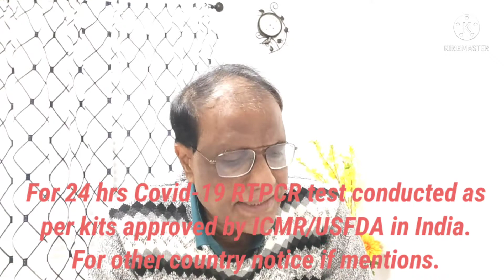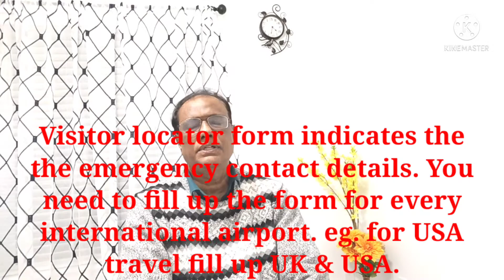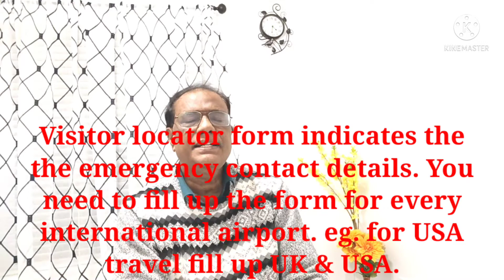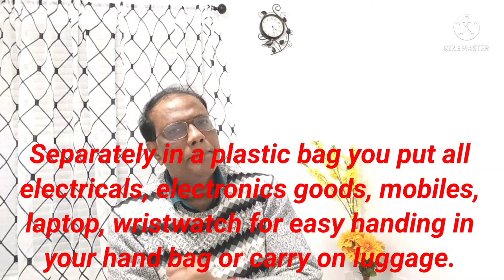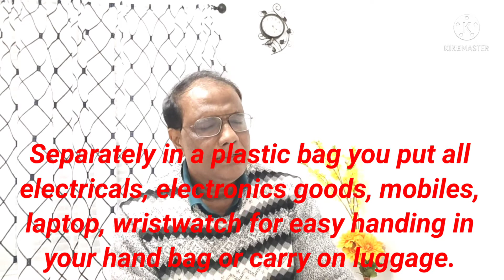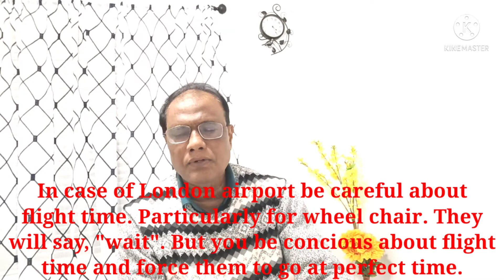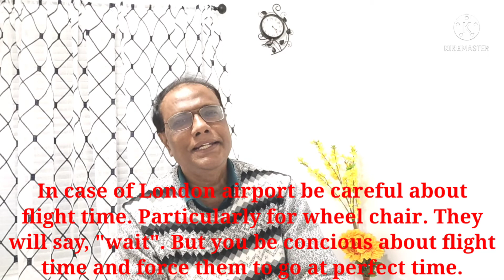Now in Covid-19 situation how to travel with National and International Flights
Now go boldly with national and international flight.
We are always with you.